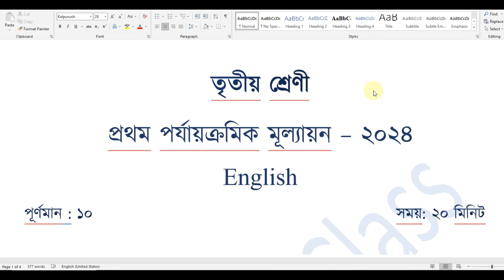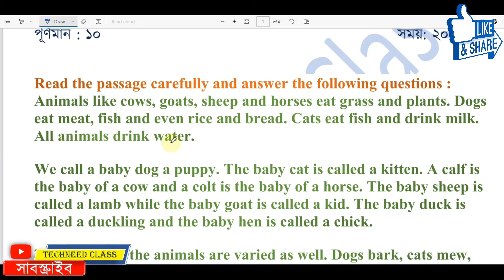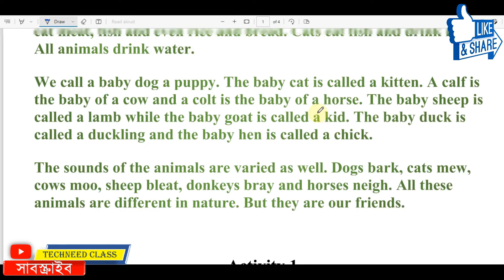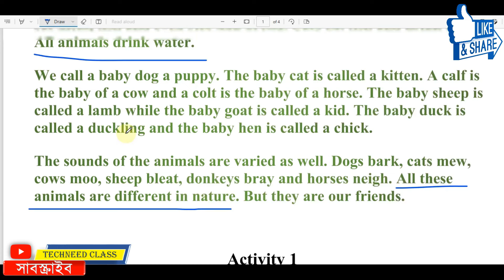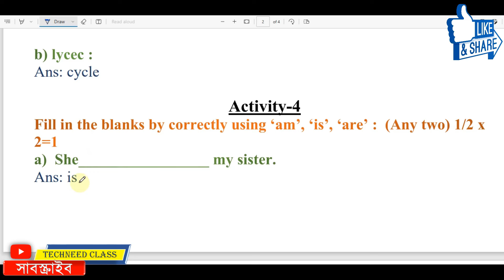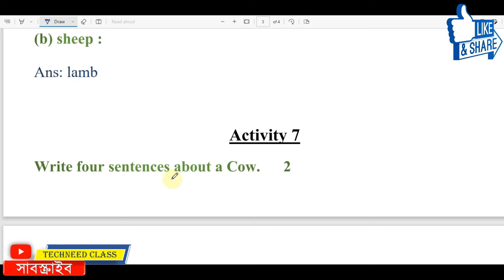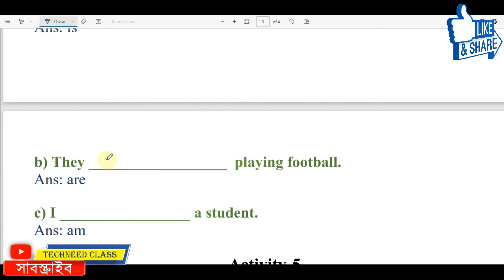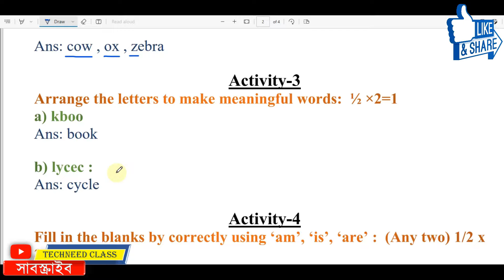Class 3 1st Unit Test Question Paper 2024 || Class 3 English 1st Unit Test Question Paper 2024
🟦 Class 3 প্রথম পরীক্ষার ( 1st unit test 2024) 1st unit test 2024 suggestion all Subjects Full Solution link 👇👇

🟨 Class 4 প্রথম পরীক্ষার( 1st unit test 2024) 1st unit test 2024 suggestion all Subjects Full Solution link 👇👇

🟣 Class 5 প্রথম পরীক্ষার( 1st unit test 2024) 1st unit test 2024 suggestion all Subjects Full Solution link 👇👇

Class 3 First Unit Test English 2024
Class 3 English First Unit Test 2024
Class 3 English First Unit Test Question Paper 2024
Class 3 First Unit Test 2024 English
1st Unit Test Class 3 English
Class 3 First Unit Test Syllabus 2024
Class 3 English First Unit Test Syllabus 2024
2024 Class 3 English

Techneed Class

Class 3
Class Iii
English
English
Suggestion
Question Paper
Question
Syllabus
Marks Division
Question Patern
1st Unit Test
First Unit 2023
Class Iii English Suggestion 2024
Class 3 English 1st Unit Test
Class 3 English 1st Unit Test Question Pattern 2024
Class 3 English 1st Unit Test Marks Division 2024
Class 3 1st Unit Test English
Class 3 English First Unit Test Exam 2024
Class 3 English First Unit Test Exam Question 2024
Class 3 First Unit Test English Suggestion 2024
Class 3 First Unit Test Question Paper 2024
Class 3 First Unit Test English Question 2024
Class 3 1st Unit Test English Question Paper 2024
Class 3 English First Unit Test Suggestion 2024
Class 3 English 1st Unit Test Suggestion 2024
Class 3 English Question Answer 1st Unit Test
Class 3 English Suggestion 1st Unit Test 2024
Class 3 English First Unit Test Question Answer 2024
Class 3 First Unit Test English Question Answer 2024
Class 3 English 1st  Summative Evaluation 2023
Class 3 English 1st Summative Question 2024
Class 3 English 1st Summative Suggestion 2024
Class 3 First Unit Test English Question Paper With Answer 2024
Techneed Class